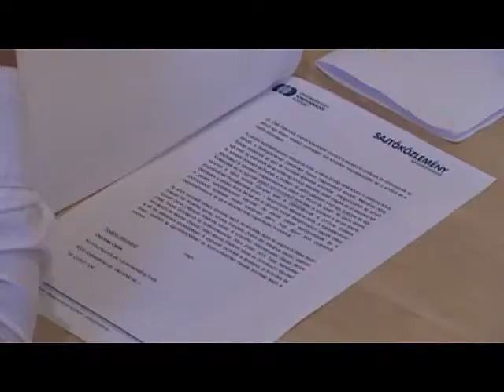Új elnök a Diáktanács élén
Újjá alakult a Székesfehérvári Diáktanács. A szervezet tegnapi ülésén megválasztották az elnökséget és meghatározták a tanév feladatait.